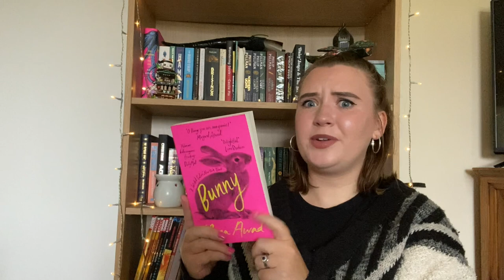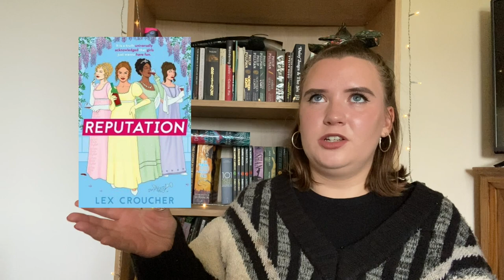Best Books I've Read in 2023 (So Far...)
Join me for a chat about the best books I've read in 2023 so far! xx